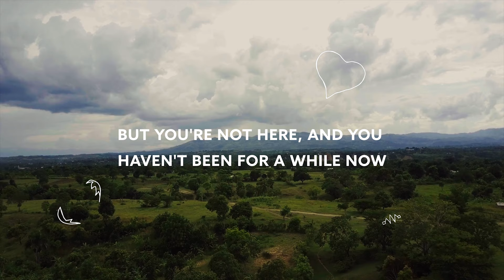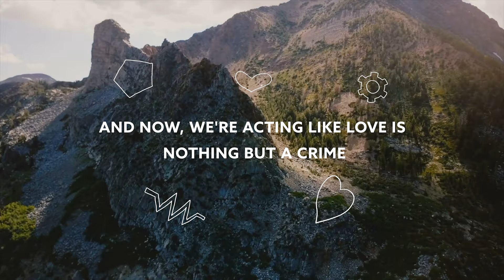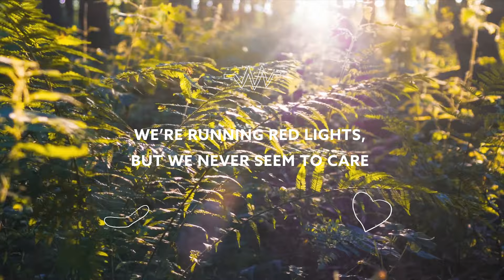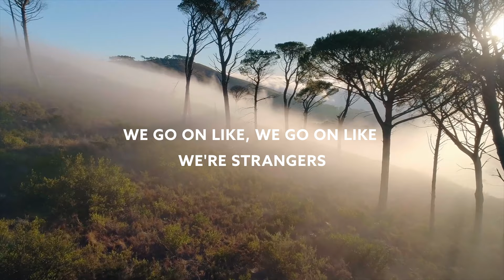LJUNG & Sandro Thorell – Strangers [Lyric Video]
Song LJUNG, Sandro Thorell – Strangers  [Lyric Video]